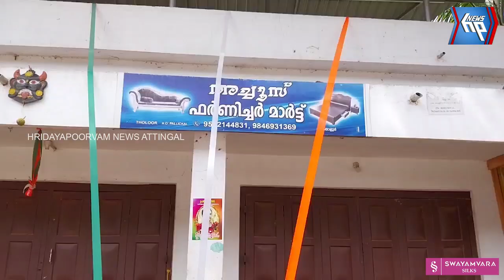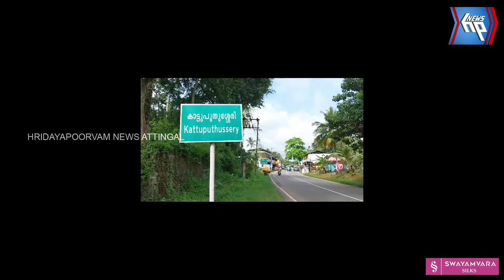പള്ളിക്കൽ ഇരുചക്ര വാഹന യാത്രികന് നേരെ കാട്ടുപന്നിയുടെ ആക്രമണം: മധ്യവയസ്കന് ദാരുണാന്ത്യം